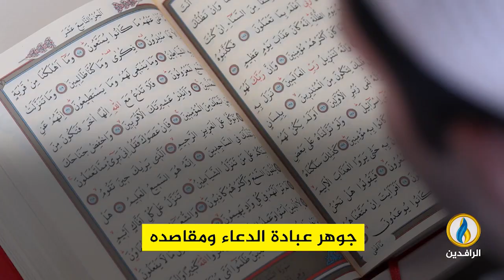مقاصد | مقاصد الدعاء مع رئيس رابطة علماء المغرب العربي الحسن بن علي الكتاني.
- يأتيكم الليلة على شاشة قناة_الرافدين في الساعة 21:05 بتوقيت